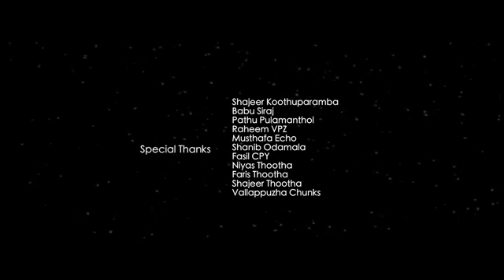Salman kongad(1)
New